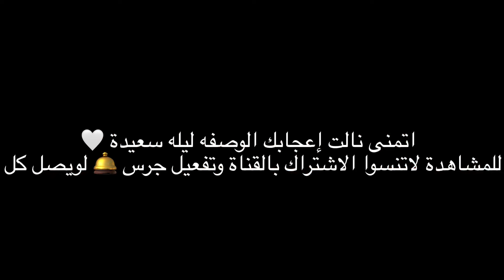صينيه الباذنجان (شيف هبه المطوع )😍👌🏻😌🤌🏻👩🏻‍🍳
المكونات
سر الطبق والاساسي
الباذنجان
طماطم
🫑 فلفل رومي
🌶️ فلفل حار
جزر
برجر اللحم او اختياري
ماجي
معجون طماطم
زيت زيتون
ماي حار
فلفل اسود
فلفل احمر
ملح